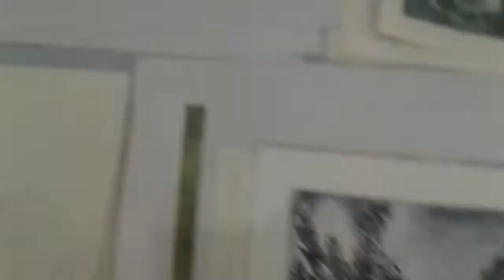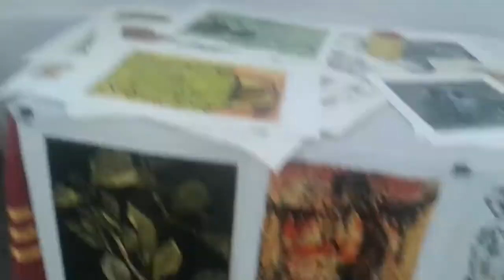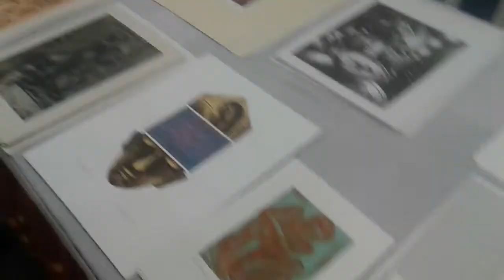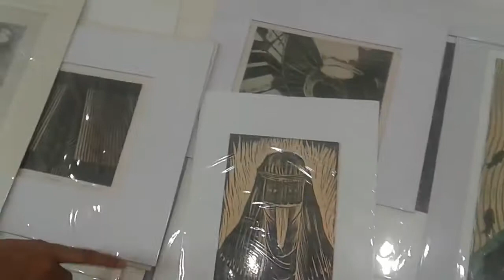Kibria International Print Fair 2019 ll Faculty of Fine Arts, University of Dhaka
Kibria International Print Fair 2019
Charukola - চারুকলা, Faculty of Fine Arts, University of Dhaka